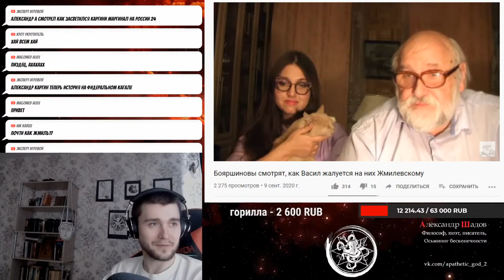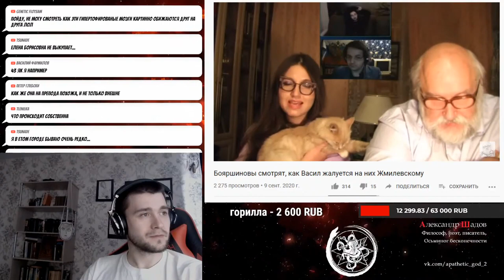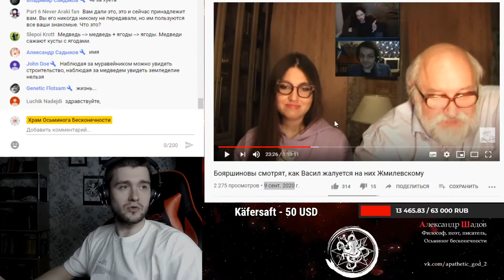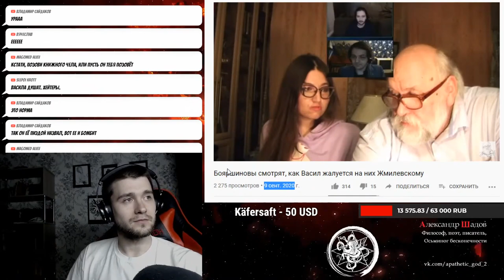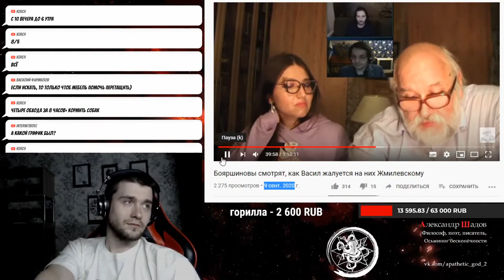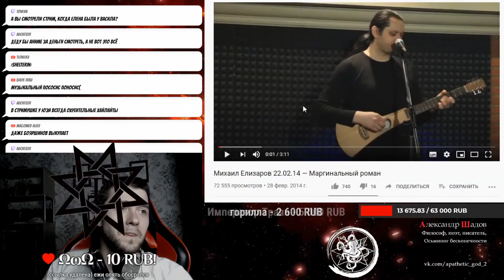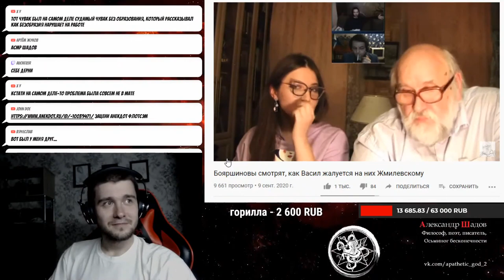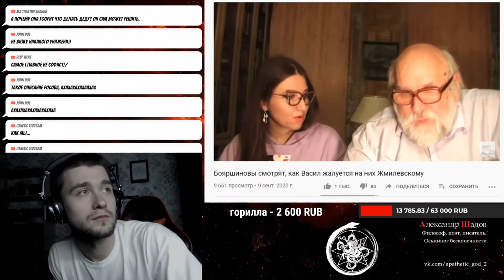Со дна российского кринжа. БОЯРШИНОВЫ троллят ребёнка Васила. Два часа кринжатуры. Выдержишь?